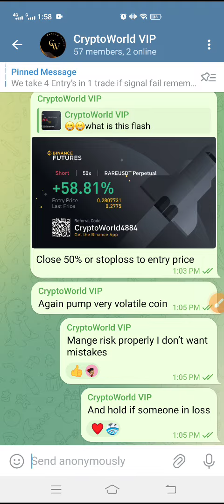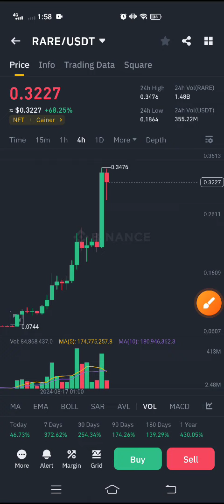Rare coin Today News! SuperRare Price Prediction! Rare coin crypto! Rare coin News